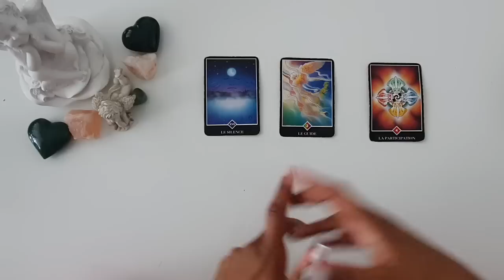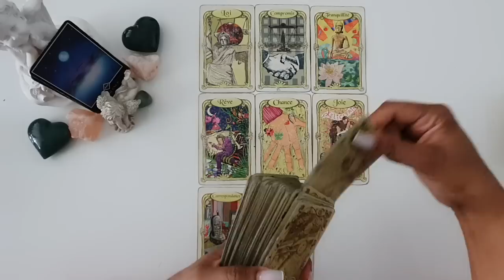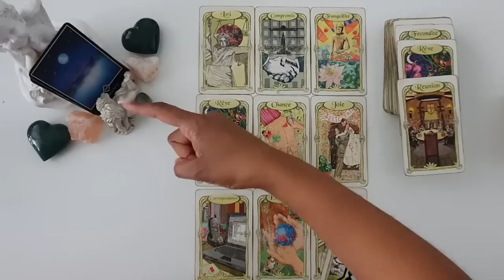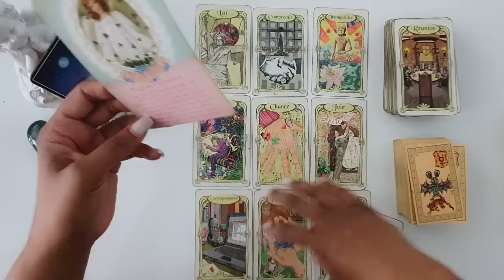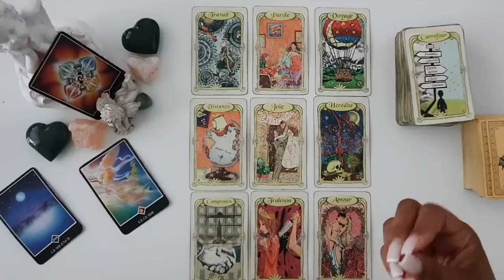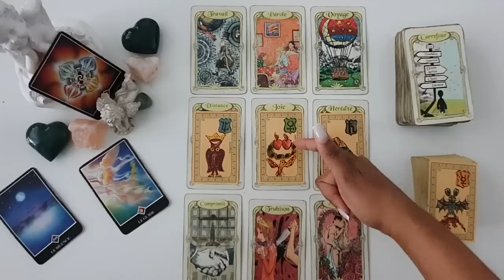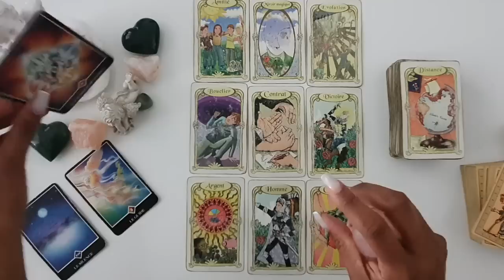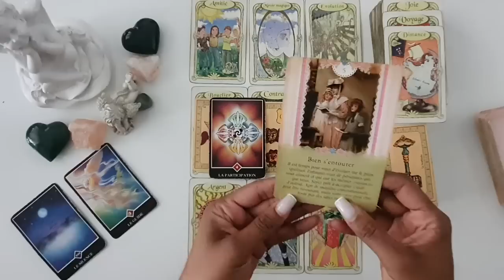BÉLIER ♈ AVRIL MAI JUIN 2023 - VOUS ENTREZ DANS UN NOUVEAU CHAPITRE - VICTOIRE - ✨✨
Bonjour,

⏰ Minuteur pour cette Vidéo ⏰
00:00 Intro Bélier Avril Mai Juin 2023
05:47 Bélier Avril 2023
28:25 Bélier Mai 2023
46:43 Bélier Juin 2023